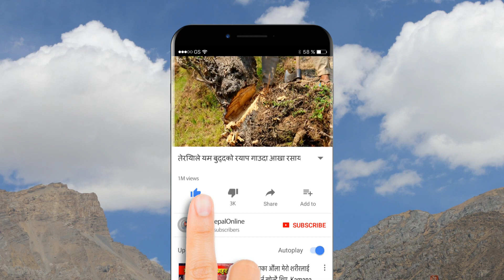क्यारिकेचरमा बोलिवूड स्टार तक छोडेनन् को हुन् यिनी नेपाली युवा Madan Paudel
Photo Credit : Wikipedia